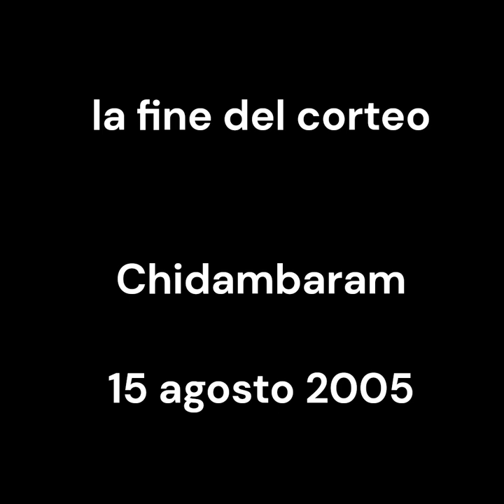the end of the procession, la fine del corteo. Chidambaram vintage. 15 agosto 2005. my India 216